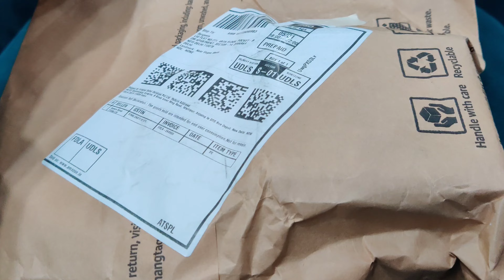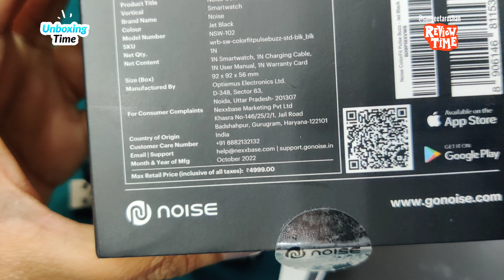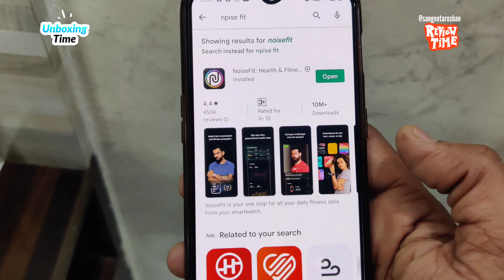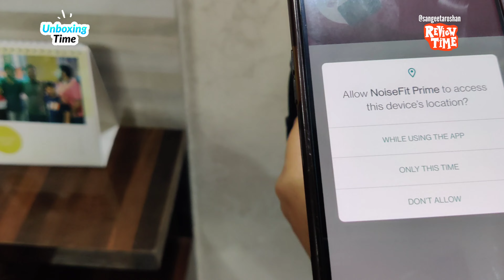Unboxing & Review Of Noise Colorfit PULSE BUZZ/Best Budget Smartwatch with Bluetooth Calling Feature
how to pair Noise colour fit pulse buzz 1.69 smartwatch  with mobile app